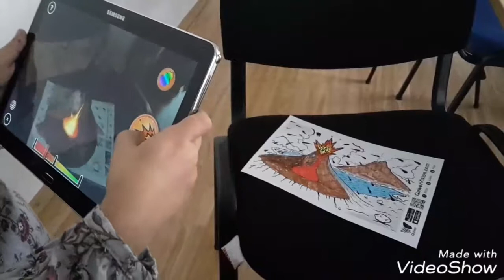Quiver volcano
Geograficky kruzok CVC Sala